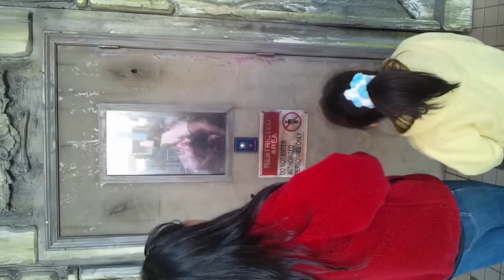Yokohama amusement park